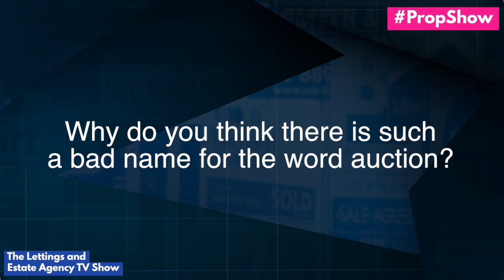Episode #35 of PropShow with Jamie from I-am-Sold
The PropShow - The TV Show for Estate and Letting Agents the love child of Loose Women, Property Industry Eye and Philip Schofield's Broom Cupboard .. (yeah sounds whacky!) ... this week we chat with Jamie Cooke from I-Am-Sold